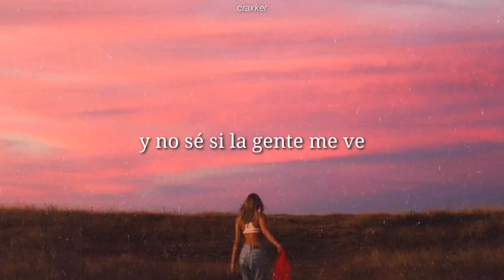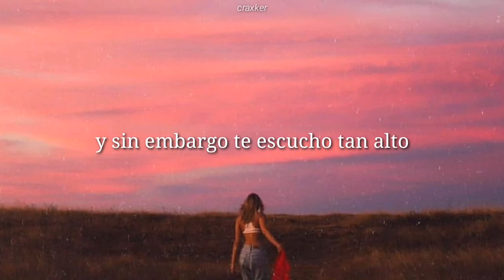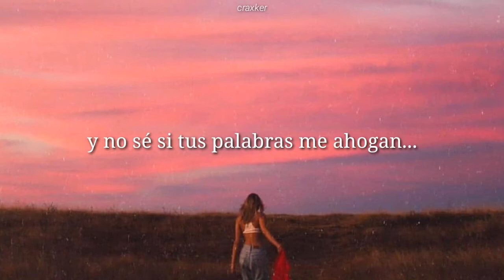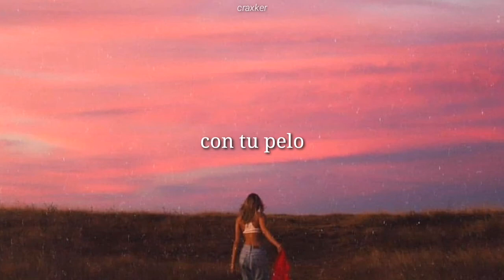miel de montagne - le soleil danse | sub español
Le soleil danse🖤